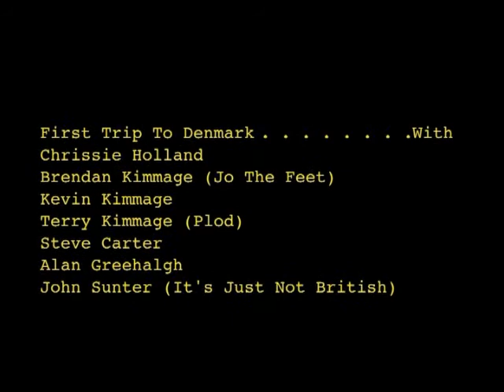Remember This 1975 LP - Blueberry Hill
One of the tracks from the 'Remember This' LP only issued in Scandinavia no video but a photo-montage put together by John Sunter (piano player). There are some 'strange' tracks because the track-list was chosen by the producer not the band thus you have the world's worst guitar solo on 'Broomstick', one of the world's sub-optimal vocals on 'Blueberry Hill' and a vocal that Chrissie hates on 'I go Ape'